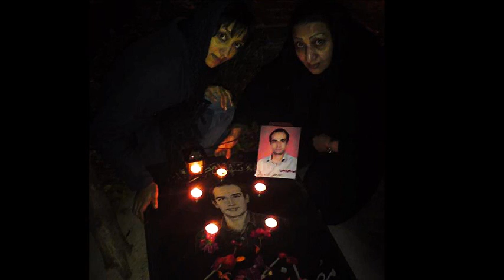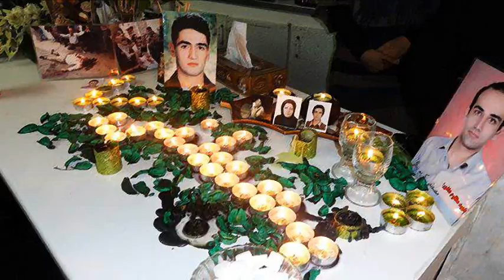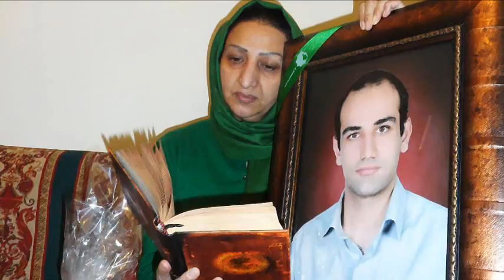Iran 19 May 2012 Masih Alinejad Interview with Mostafa Karim Beygi's Mother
در کمتر از یک ماه، دو حادثه برای دو سنگ قبر؛
اولی بهنود رمضانی بود که خانواده اش را وادار کردند تا سنگ قبر را عوض کنند و حالا سنگ قبر مصطفی کریم بیگی را شکسته اند.

بشنوید صدای مادر مصطفی کریم بیگی را که از کنار مزار فرزندش با امید و صدایی بلند سخن می گوید:
سنگ قبر فرزندم را شکسته اند اما این اقدام ها نه تنها مرا ساکت نمی کند بلکه با صدای بلندتری فریاد خواهم زد تا این ظلم را علیه خانواده های کشته شدگان تمام کنند.